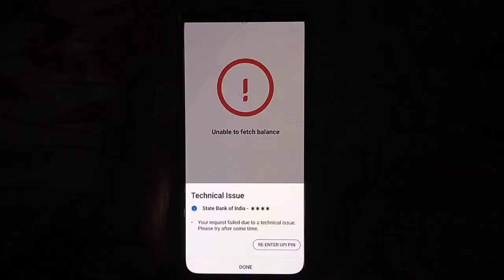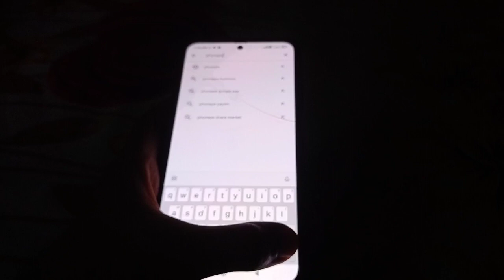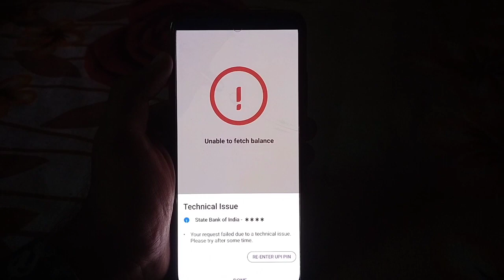Phonepe Technical Issue Problem | Phonepe Balance Check Problem | SBI Technical Issue Today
Topics Covered:-
1. phonepe technical issue problem
2. phonepe technical issue problem kaise thik kare
3. phonepe balance check problem
4. phonepe me balance check nahi ho raha hai
5. phonepe unable to fetch bank balance
6. sbi technical issue today
7. sbi server down today
8. upi issue at state bank of india
9. technical issue in phonepe
10. phonepe not working